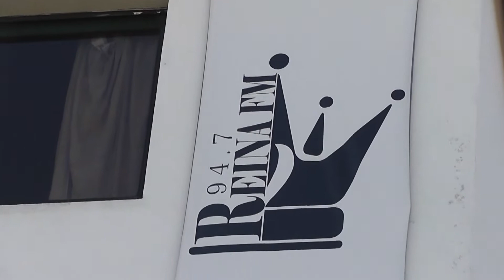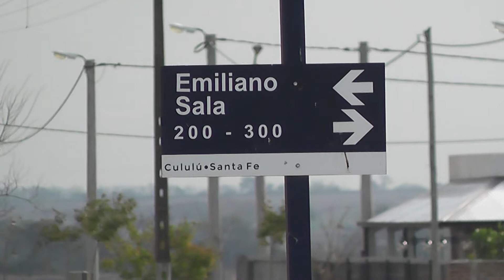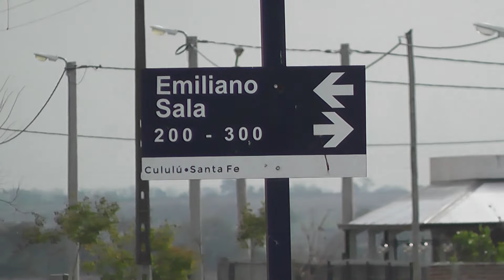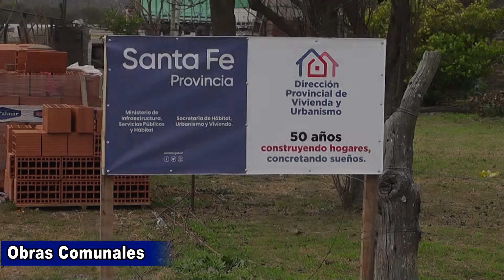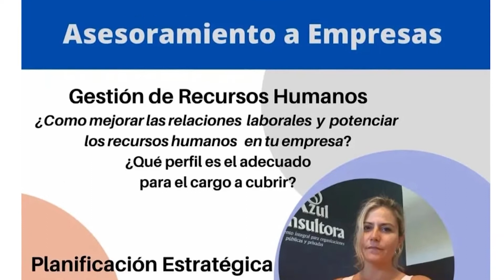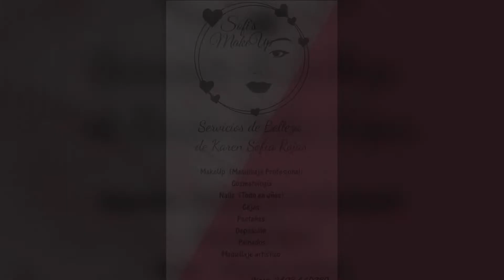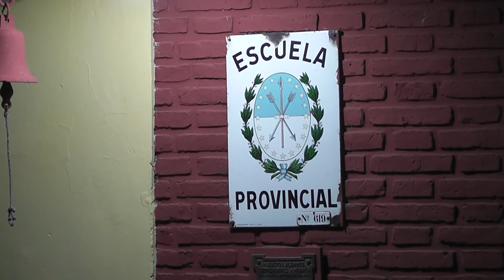Recorriendo la Region y la provincia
Programa especial de Cululu